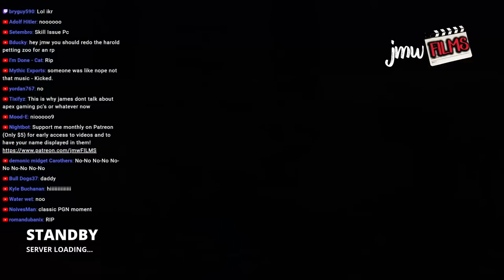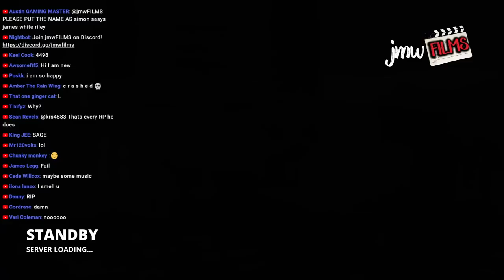🔴FRIDAY NIGHT LIVE & VIEWER SUGGESTIONS! (GTA 5 RP)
Happy friday, lets do some gta rp.
new channel:@jmwgaming